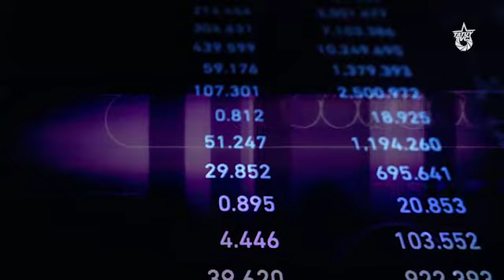Elecciones Brasil 2022: Panorama y perspectivas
El próximo 2 de octubre se llevarán a cabo las elecciones generales de Brasil. Más de 150 millones de votantes registradas(os) están convocadas(os) para elegir nueva(o) presidenta(e)de la República. También en juego están 513 banquillos para representantes de la Cámara de Diputados, 27 senadoras(es), 27 gobernadoras(es) y todas(os) las(os) diputados locales.

Sin embargo, el interés de la mediática nacional se ha concentrado en la contienda presidencial entre el actual presidente de la República y candidato de la derecha Jair Bolsonaro y el expresidente Luiz Inácio Lula da Silva, quien nuevamente representa la izquierda del gigante de América.

La campaña electoral parece definirse por una creciente polarización y denuncias de posibles irregularidades por parte del candidato de la derecha. Esto ha generado fuertes tensiones entre ambas corrientes, desembocando incluso en la desaparición y asesinato de militantes de la izquierda brasileña.

Bajo este contexto, TatuyTv conversó con Gilmar Mauro, Coordinador Nacional del Movimiento de los Trabajadores Rurales Sin Tierra (MST) de Brasil, para entender el contexto social que han generando estos fenómenos y esclarecer la posición de los distintos actores políticos ante el escenario electoral que se asoma.